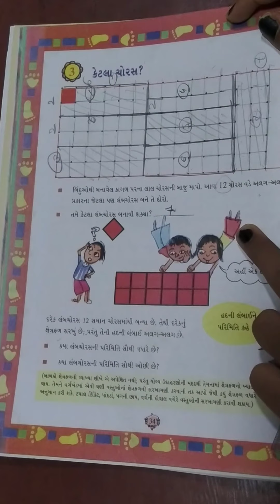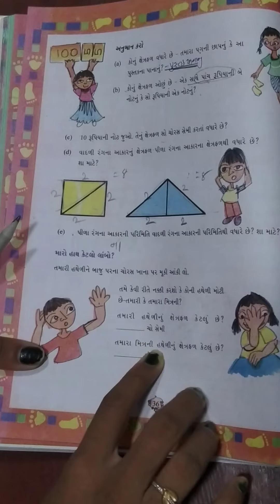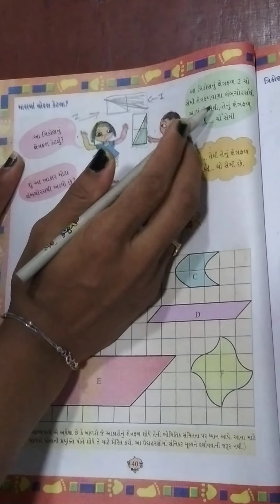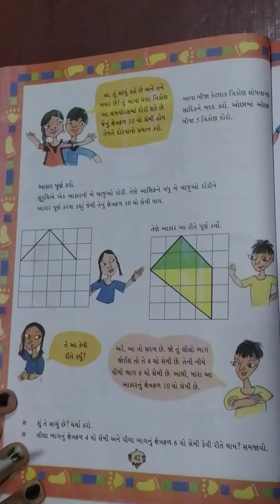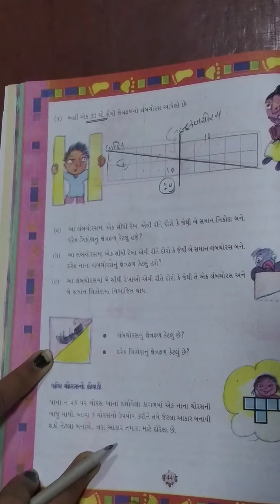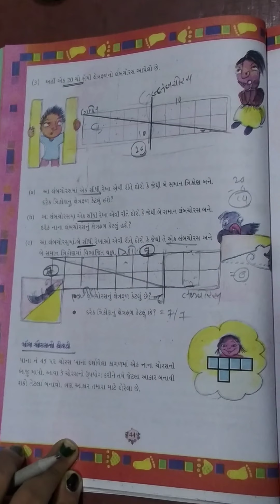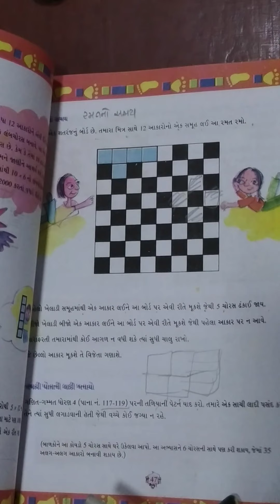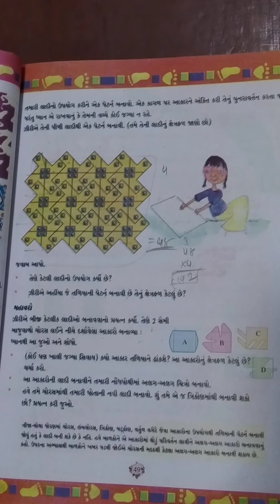P V MODERN SCHOOL | Standard 5 | Mathematics - Chapter 3 - Part 2